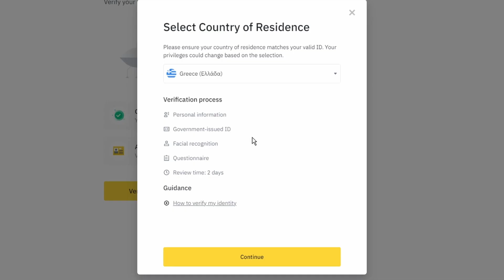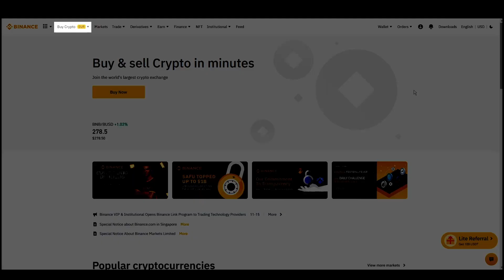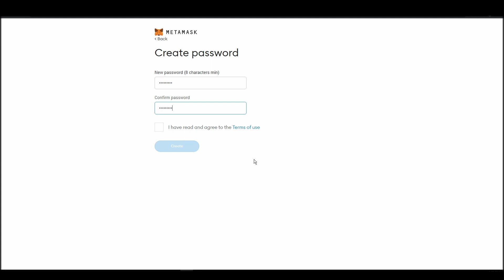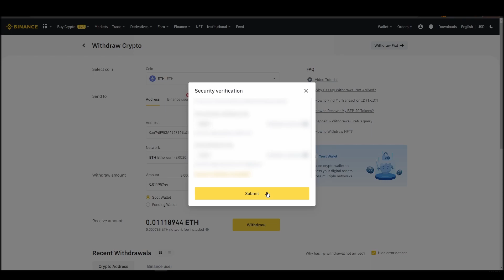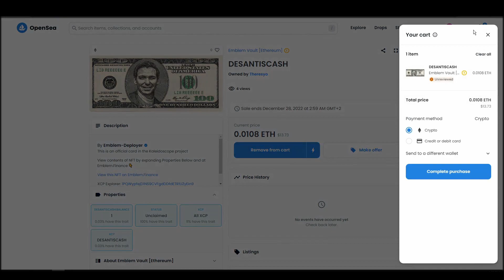How and Where To Buy Emblem Vault NFTs - Detailed Guide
Want to know how and where to buy Emblem Vault NFTs? It's the most crucial part of getting your first Emblem Vault NFT.
Choosing the right exchange, wallet, and marketplace to buy a Emblem Vault NFT is crucial and can possibly save you a lot of time and money if done right.

Want us to tell you our favorite way of buying Emblem Vault? Well, let's dive right in.

If you prefer reading, then, check out our written guide on how to buy Emblem Vault NFTs

TIMELINE
0:00 What you will need to do
0:33 Turn Cash into ETH
1:49 Move your ETH to a Wallet
3:52 Connect wallet to a marketplace
4:22 How to buy Emblem Vault NFTs

Step one, buying some Ethereum with cash. I see a lot of beginners make mistakes in this phase. Maybe they'll choose an exchange without doing any research and end up paying high fees or even being unable to use the exchange because it's not supported in their country. Since you will need a good amount of ETH to buy Emblem Vault, it might be a good

full control. This is a mandatory step to buy a Emblem Vault NFT.

Step three, connecting your crypto wallet to an NFT marketplace. The last crucial step before actually buying your favorite Emblem Vault NFT is to connect your wallet to an NFT marketplace which in this case

Step four, buying Emblem Vault NFTs. This is the final step, where you will actually purchase the Emblem Vault NFT that you want and safely store in your Metamask wallet.